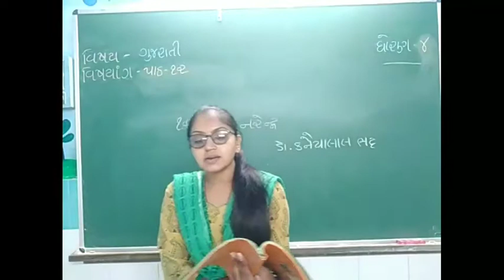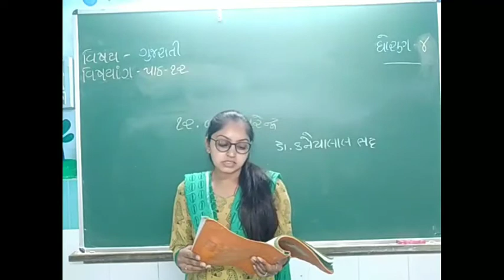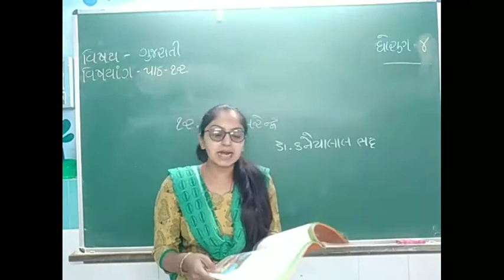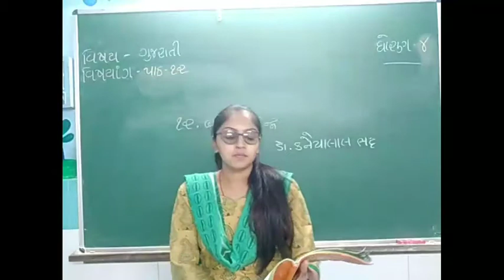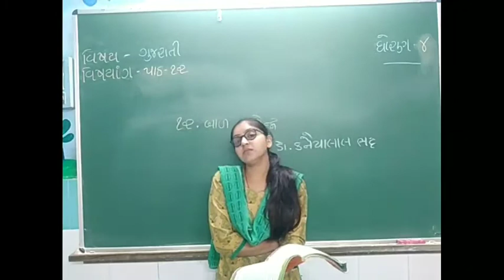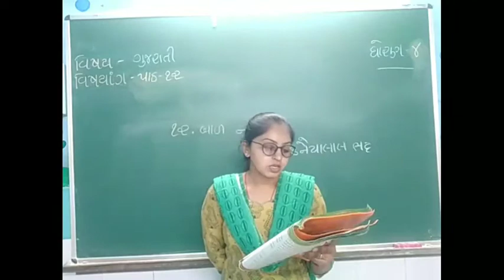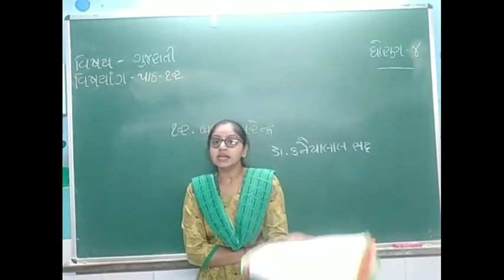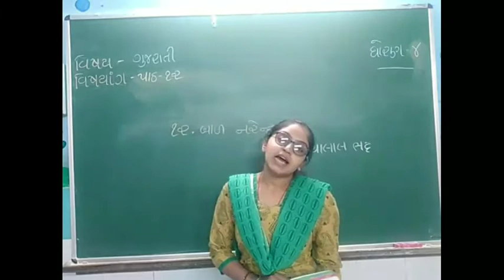ધોરણ:૪ વિષય : ગુજરાતી (પાઠ:૧૨ભાગ:૧)